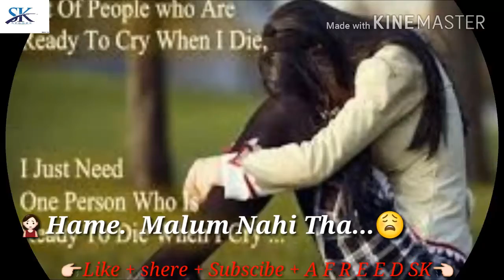Hum Royenge itna ||sad daily whatsupp states video songs|| Afreed sk